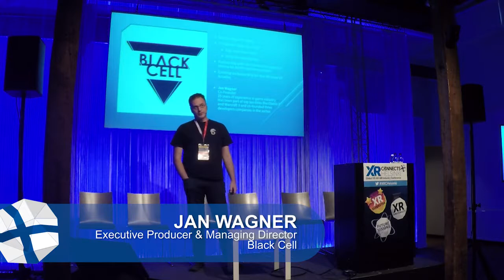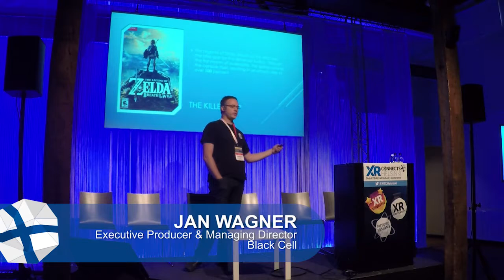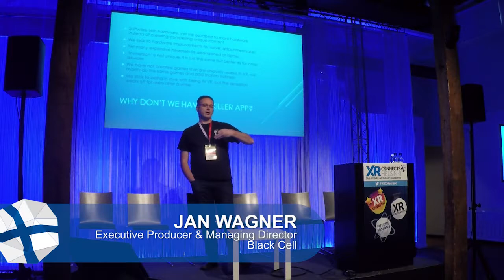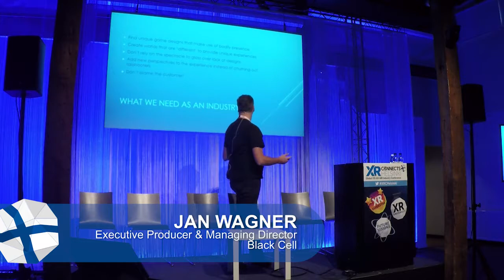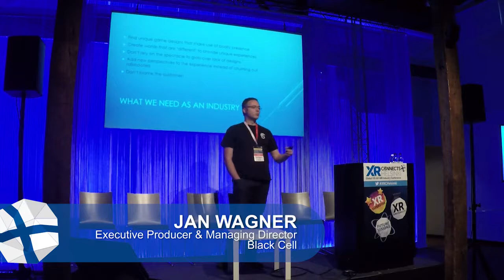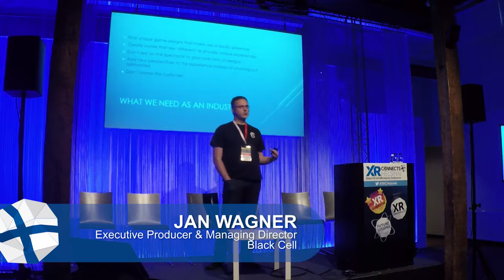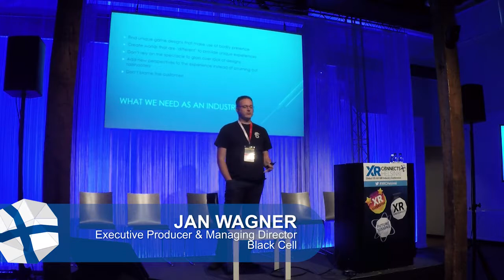Beyond The Spectacle – What Does It Need For VR To Take Off?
Jan Wagner, Executive Producer and Managing Director at Black Cell delivers a Future Visions session at XR Connects Helsinki.

The VR, AR and MR event series returns next year with XR Connects London on 22nd and 23rd January.

For more insight into the global VR, AR and MR industry, visit TheVirtualReport.biz